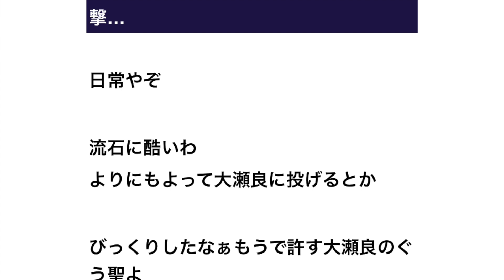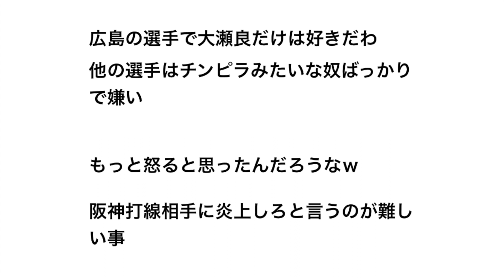【悲報】阪神ファンが大瀬良にメガホンを投げつけあわや直撃…